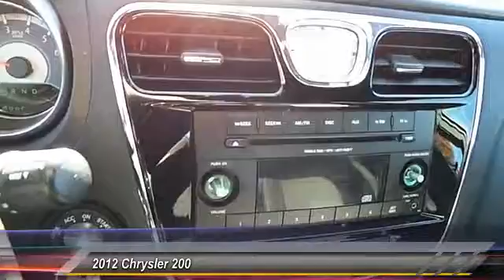2012 Chrysler 200 Lubbock TX CN248435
2012 Chrysler 200 4dr Sdn

Tejas Motors
3701 Ave Q

NOTITLE